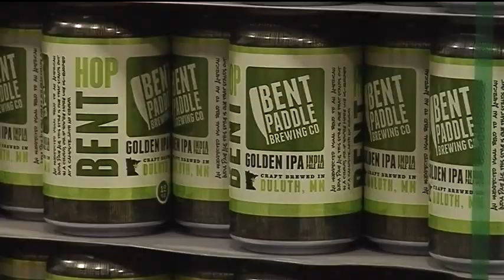Micro Brews, Duluth Minnesota, July 6, 2013 Bent Paddle,